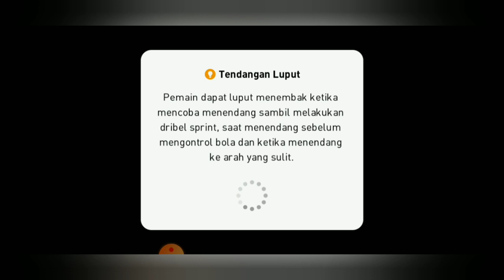E-Football PES 2020 La Liga Atletico Madrid VS Barcelona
The match between Atletico Madrid VS Barcelona FC, exciting match and very happy to play.

If you want to play this game, tap the link below the sink👇👇